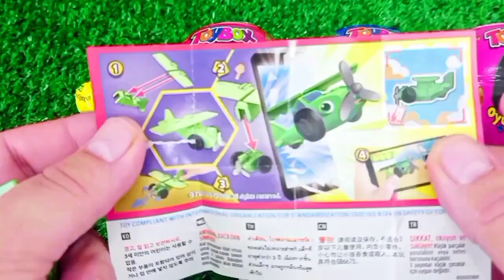Satisfying, Candy Unboxing video, Asmr Lollipops and Sweets ASMR Opening - Yummy Rainbow Lollipop